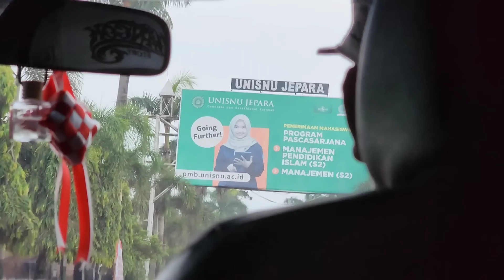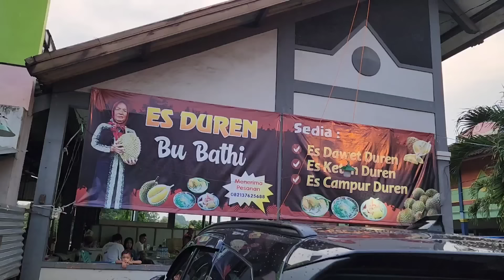Bersama Keluarga ‼️ Liburan awal tahun 2024